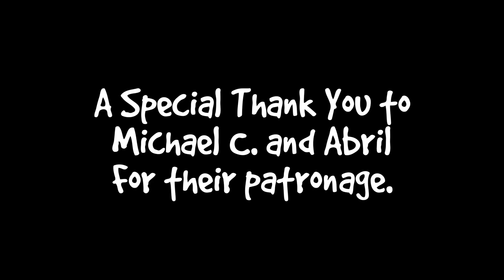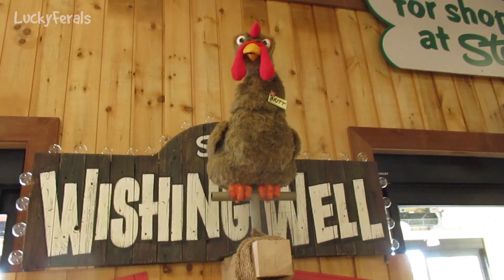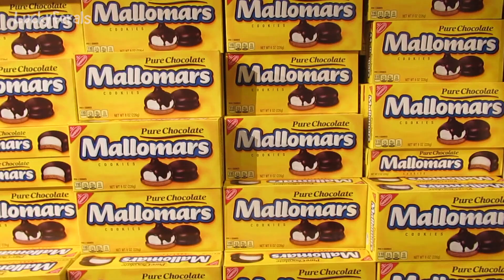Stew Leonard’s Paramus, So Many Helicopters, A Conversation With Stella - S3 E20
Lucky Ferals Season 3.  Episode 20.  In this episode:

Day 786. Boo gets embarrassed when I talk about his bodily functions. Splash has been hanging out on top of the sofa. Let’s check out the Grand Opening of Stew Leonard’s in Paramus, NJ. Ditto came by for dinner. Hydrox continues to eat well. Splash was hanging out near me when I was sitting on the floor.

Day 787. Boo continues to use the litter box that he never used before. He’s still acting normal. There were lots of helicopters in the sky because a car got hit by a train. The cats don’t like to play when they want food or crunchies.

Day 789. Boo is back to drinking good amounts of water. The cats dig their litter differently based on how they are going to use the litter box. Let’s hang out with Stella on the sofa and talk to her. Someone messed up the blinds. I noticed headlights on the deer outside.

Abril
Adam Davidson
Alyssa Monson
Bad Billy
Clyde S.
CR Barboni
Elaine James
Henry Hazel
Jim Brown
Lukas A.
Maureen Kelly
Michael Clark
Miss Donna-Louise Cave
Paul Carey
pheline24
Smartieplum
Steven
Timothy Smith
Zoa Langford